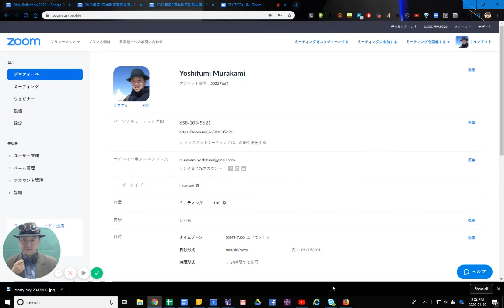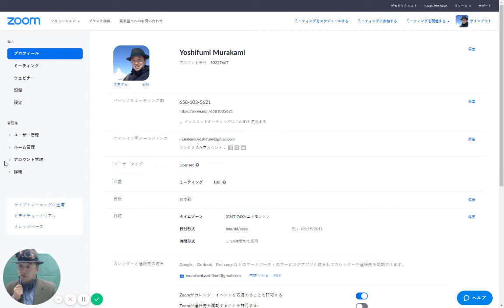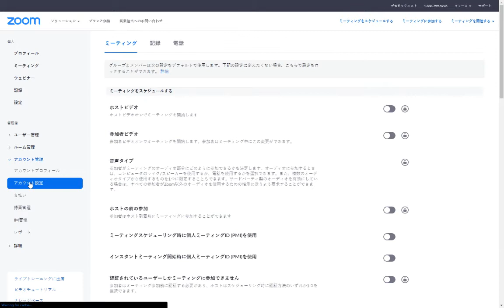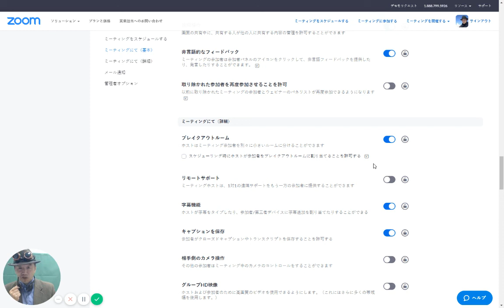Zoomを使ったことがない教師のための、６つのおすすめ設定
だいたい同じ内容をこちらで読むこともできます。
「むらログ: 学級閉鎖対策としての初心者のためのZoom入門」

2014年以降の「むらログ」の内容はKindle本にもまとめられています。2018年中にこちらの本をご購入になると、その収益は全額が「外国にルーツを持つ子どもと若者のための日本語教育・学習支援事業」を実施しているNPO法人青少年自律援助センターに寄贈されます。電子書籍はスマートフォンのアプリでも読むことができます。